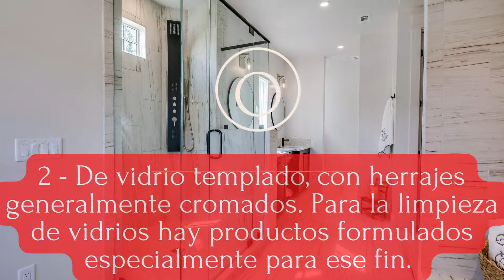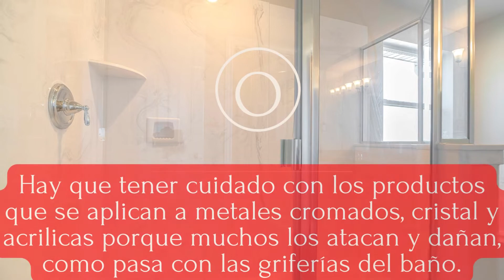⭐⭐Como mantener limpias PUERTAS y MAMPARAS de ducha VIDRIO con Restos de CAL⭐⭐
✓ Comparte!

Aluminios del Sur hn
Plaza Inretur, Final Av Los Pro‌ceres, Tegucigalpa 11101

Aluminios del Sur - Somos lo mejores Fabricantes Mayoristas en Puertas de baño,  Espejos, Vitrales, Pizarras, Repizas, Pasamanos, Herrajes, Accesorios - Vidrio y Espejo en Tegucigalpa, Honduras a precios de accesibles a tu presupuesto.

Plaza Inretur, Final Av Los Próceres, Tegucigalpa 11101

aluminios del sur,
espejos tegucigalpa,
aluminios del sur tegucigalpa,
pasamanos de metal modernos,
como limpiar baños percudidos,
puertas para closet home depot,
vitrinas de vidrio honduras,
aluminios sur,
barandales de metal,
espejos con focos,
pasamanos de metal,
como limpiar el espejo del baño,
vitrales romanticos,
puertas de baño corredizas,
tinas de baño en honduras,
venta de vidrios en tegucigalpa,
puertas de lujo en honduras,
espejos honduras,
pau m just,
puertas baratas en honduras,
aluminios,
repisas de vidrio,
vidrios del sur,
barandales de aluminio para escaleras interiores,
protector para mesa de vidrio,
herrajes bralle,
bañeras honduras,
espejos de vidrio para baños,
inodoros tegucigalpa,
donde venden espejos,
puertas termoformadas honduras,
duchas escocesas easy,
local guide program,
estantes de metal honduras,
pizarra de corcho honduras,
vidrierias tegucigalpa,
metodo koselig,
puertas en tegucigalpa,
cortinas de tiras de pvc,
vitrales para puertas de madera,
catalogo ikea baños 2022,
vitral faciles,
instalación vidrios escaparate,
baño,
fachadas de negocios llamativos,
puertas corredizas para baño,
vinosoluciones,
vidrios blindados baratos,
vidrio antivandalico,
puertas para tinas de baño,
muebles de cocina tegucigalpa,
duchas de lujo,
espejo con focos,
puertas de baño,
tipos de letreros para restaurantes,
puertas termoformadas la mundial,
puertas la mundial,
espejo con focos alrededor,
pizarras,
sanitarios corona honduras,
como limpiar las cabinas de vidrio de los baños,
puertas termoformadas,
vitrales,
espejos con focos alrededor,
espejos con luz,
como limpiar el baño trucos,
vitrales faciles,
mamparas de ducha el corte ingles,
puertas,
vitrales sencillos,
puertas corredizas,
vitrales goticos,
fachadas rusticas de piedra,
vidrio templado,
pasamanos de metal para gradas,
puertas baratas en home depot,
puertas para duchas en acrilico,
quien invento el espejo,
espejos decorativos,
puertas para baño,
la puerta al sur sabanagrande,
repisas flotantes sodimac,
puertas de aluminio para baño modernas,
aluminio del sur,
como hacer un vanity,
difusores con olores navideños,
reformar baño ikea,
herrajes de acero inoxidable para vidrio,
puertas para bañeras,
mampara fija hasta el techo,
cuadros para pared blanca,
puertas decoradas fiestas patrias honduras,
bicho de la humedad en casa,
espejos vigilancia para tiendas,
aluminio,
barandales de aluminio para escaleras,
gabibete con espejo,
tipo de pasamanos de madera,
vidrios blindados para casas,
pizarras para restaurantes negocios,